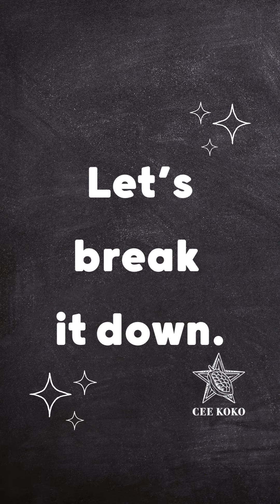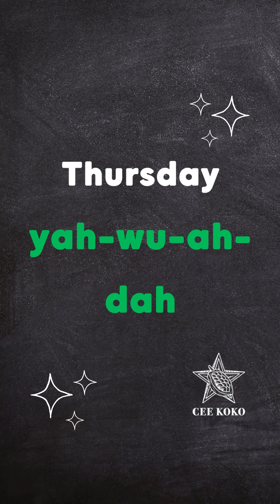Cee Koko Books - Twi - Write and Speak - Days of the week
Welcome to our first Twi book lesson where you will be able to go through your Cee Koko Twi book with our teacher  Kwadwo.

If you haven't got a book already you will be able to purchase one

This video shows you how to say the days of the week in Twi. Let's turn our books to page 16.

We hope you enjoy this session from start to finish. Have fun learning Twi!